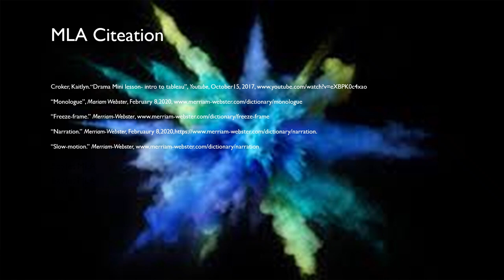Unit 1- Dramatic Conventions - Drama - Grade 6 - By Mr. Ashraf